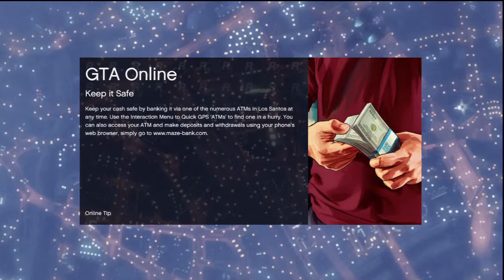gta 5 multiplayer gameplay 05